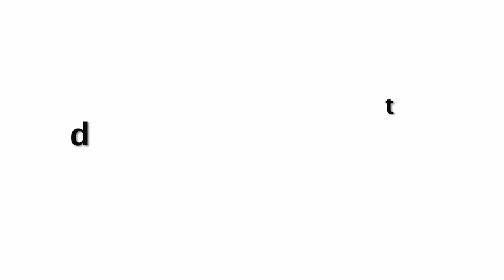Salman Khan's GRAND 54th BIRTHDAY Celebrations 2019 Outside House In Mumbai